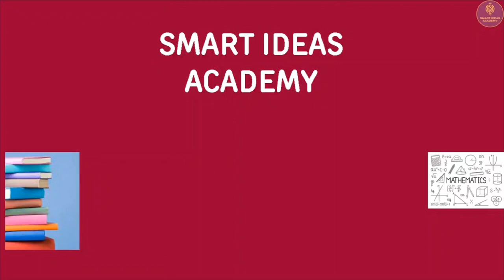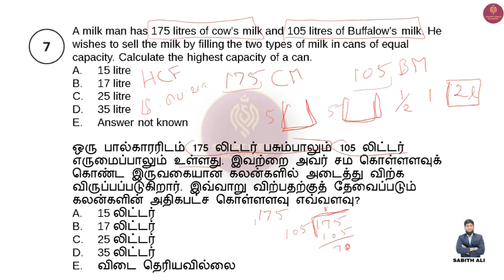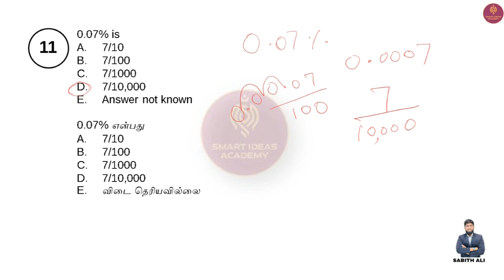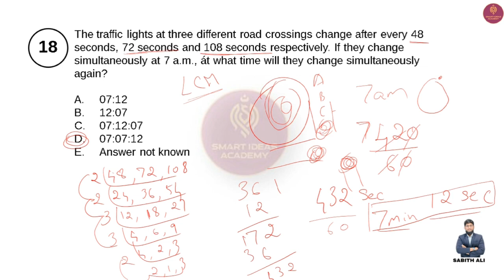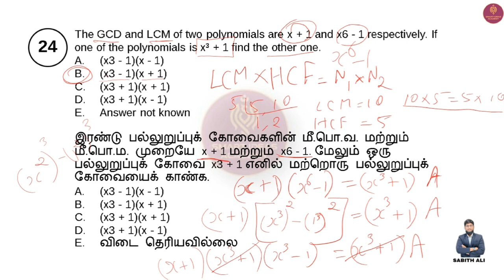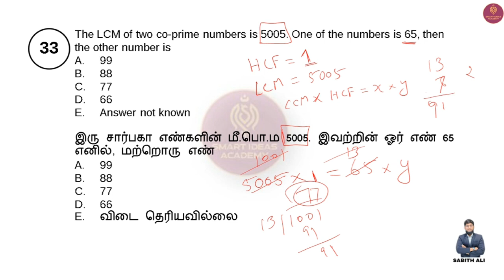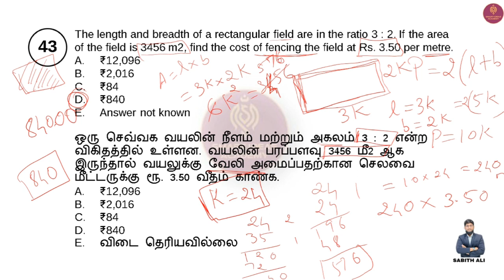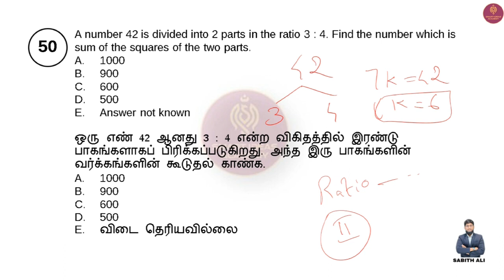Part 1 2023 - 24 Tnpsc Aptitude Questions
UNIT 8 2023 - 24 Questions

Download Tnpsc 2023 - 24 Aptitude Questions Pdf

Part 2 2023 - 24 Tnpsc Aptitude Questions | Tnpsc  Aptitude Questions | Tnpsc 2023 Aptitude